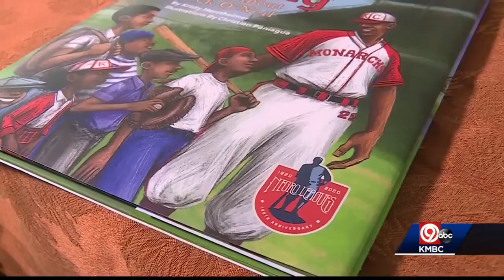Teacher writes children's book about Buck O'Neil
An author is releasing a children's book about Buck O'Neil, a man near and dear to Kansas City.